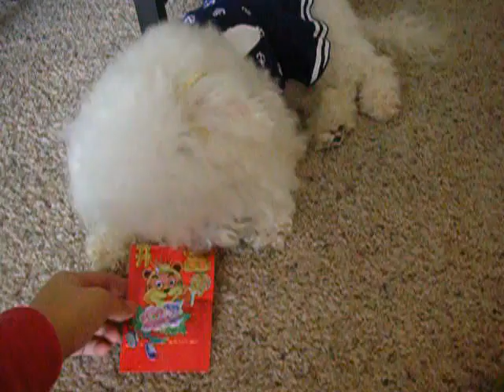Marshy's Red Envelope continued...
There's no more treats in her red envelope, but she's still licking the packet! So adorable :P